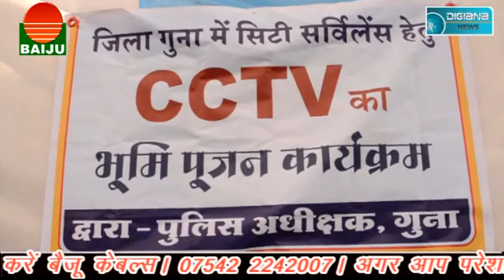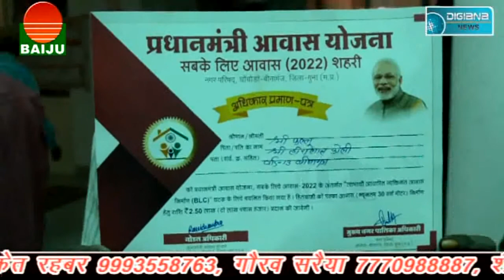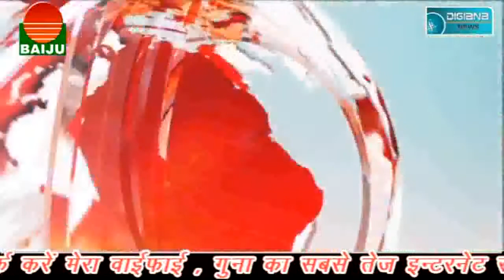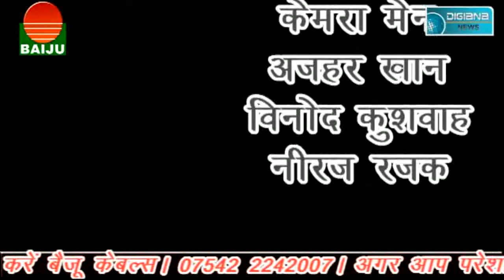गुना:- शहर के चप्पे चप्पे पर CCTV द्वारा रहेगी पुलिस की पैनी नज़र....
Digiana news guna 21 November 2017